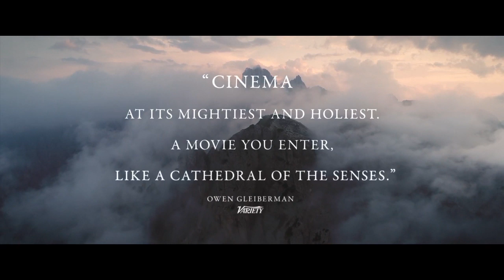A Hidden Life (New 2019) Trailer | Full HD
Austrian farmer Franz Jägerstätter faces the threat of execution for refusing to fight for the Nazis during World War II.

Directed By: Terrence Malick
Rated: PG-13